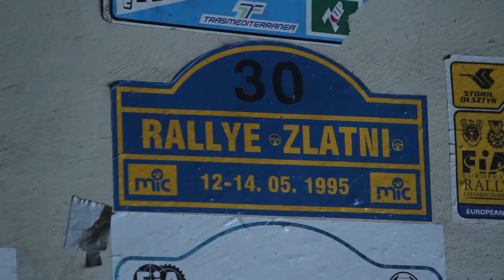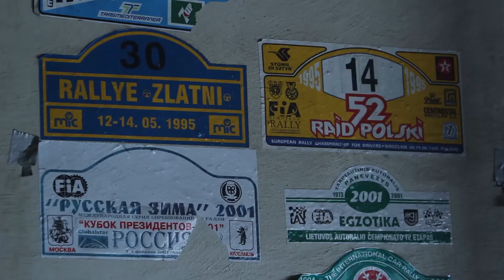WELLMAN rally team apie ERC 2014